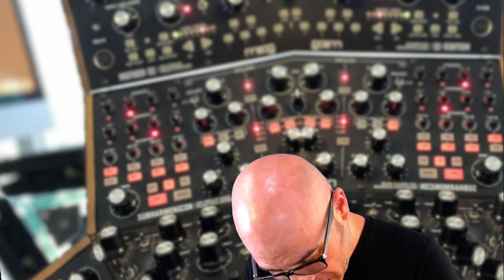Know "Why" in Your Music And "What" Becomes Clear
Whenever you're ready, here are 4 ways I can help you build YOUR music career:

1. Try the "Make Music Your Life" Scorecard
Success is knowing what to do next. But knowing what to do next requires knowing where your biggest opportunity is RIGHT NOW. To find out where the biggest breakthrough is for your music career TODAY

2. Finish Better Music with "The 11 Day Idea Explosion Challenge"
Most music producers struggle to finish any music at all... with my Idea Explosion Challenge, you can finish more music in the next 11 Days than you did in the last 12 months

3. Make This Year the Best Year of Your Music Career, for Under a Dollar a Day.
I'll give you the EXACT gameplan for the MOST creative, successful (and enjoyable) year of your ENTIRE music career. If you'd like to get direct mentorship, guidance and accountability on your journey to become a professional producer, learn more about "Mission: Make Music Your Life"

4. Become a “Music Machine”
Starting this Sunday/Monday, I'm getting together with a group of musicians to make music in my signature program The Magic Music Machine. If you'd like to work with me to double the quality and quantity of your music, go